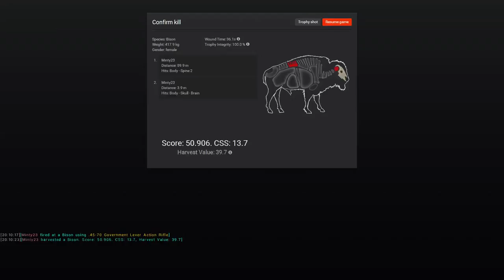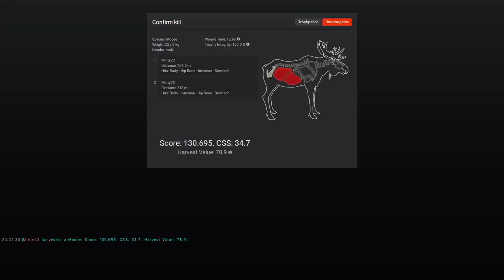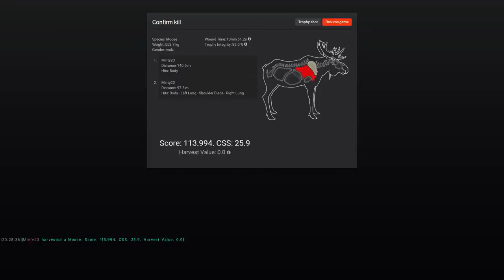theHunter Episode 4 - The Govenator .45-70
The Gov .45-70